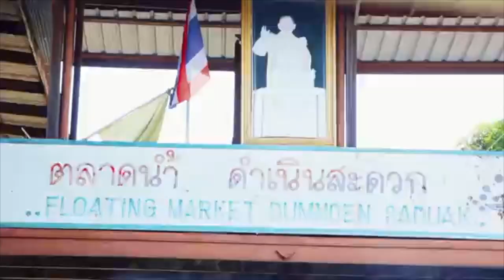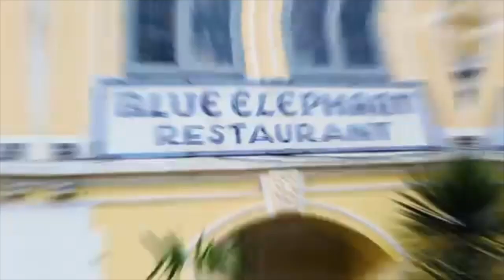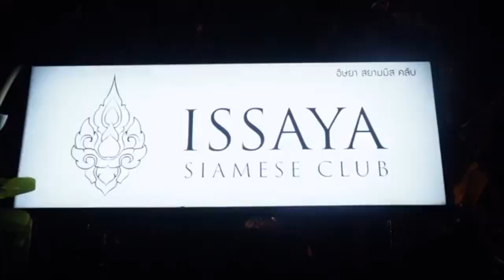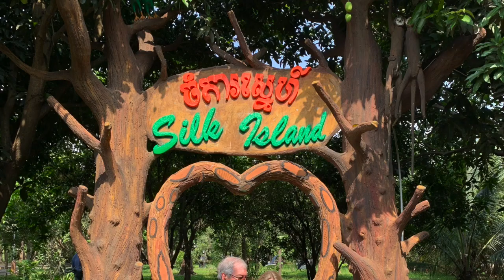Massimo Asia Adventure 2019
This video is about Massimo Asia Adventure 2019